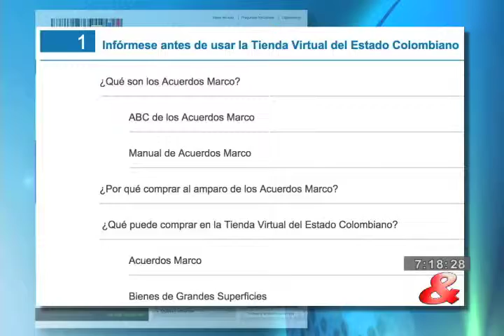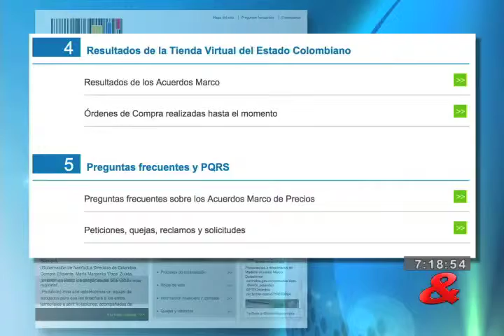Entrevista Claudia Palacios, 08 de Septiembre de 2014